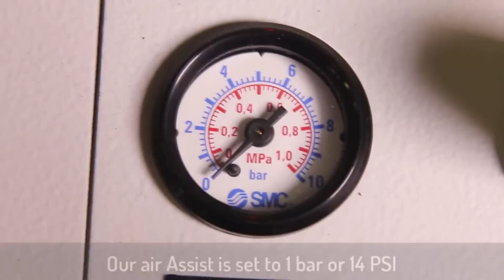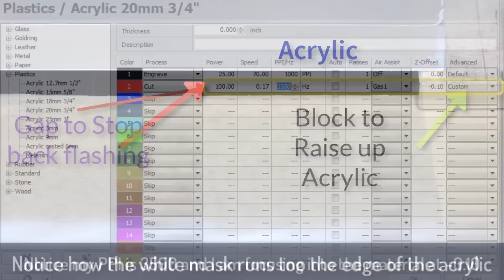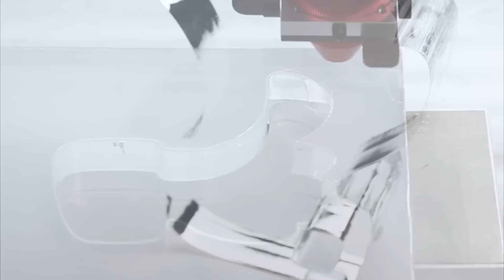Laser Cutting Thick Acrylic | Acrylic Cutting Tutorial | Trotec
This week, we'll show you some tips and tricks on laser cutting very thick acrylic. In this video we'll use our TroGlass Clear 20mm cast acrylic on the SP 500 200w laser cutter.

For those who want a flame-polished edge on clear acrylic they would need to make sure the following steps:
1) Minimal air flow
2) High resolution encoders
3) Longer Focal Length Lenses
4) Focusing to the middle of the material
5) Down draft table that creates a vacuum and draws down the flammable vapor created during the cutting process.

For more of Mike Clarke's tutorials please visit his